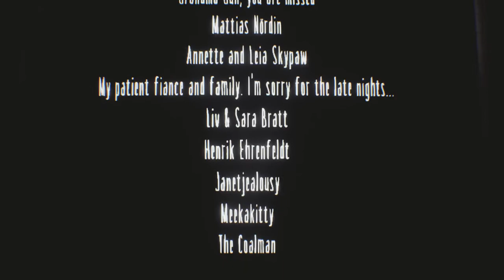So this is my fate: Little Nightmares DLC Ep 3 Final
I know i forgot to turn on my mic after the pause sorry about that